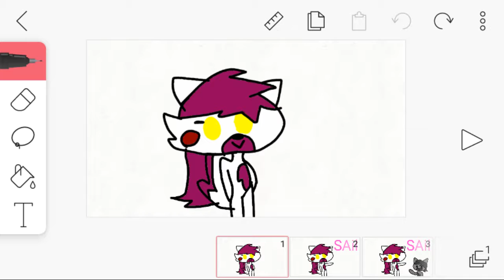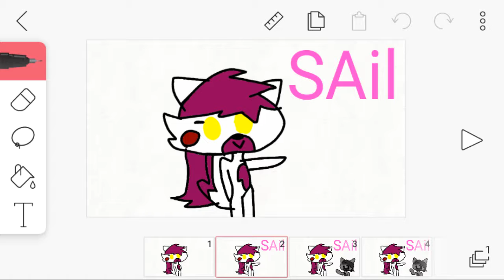For SAil ft.krazykid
For sail / cutie the kitten also sans fangirls plz be gone from me video ( ͡° ͜ʖ ͡°)